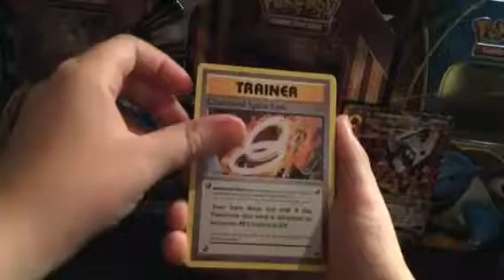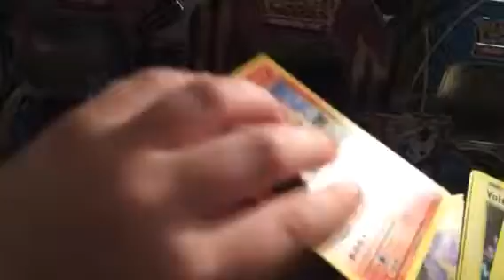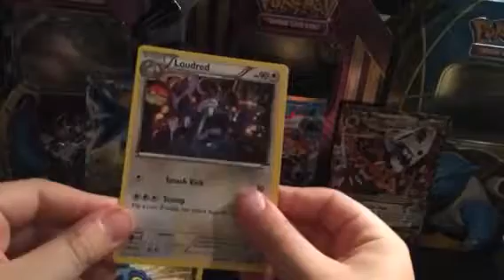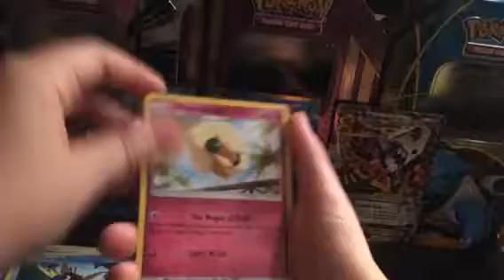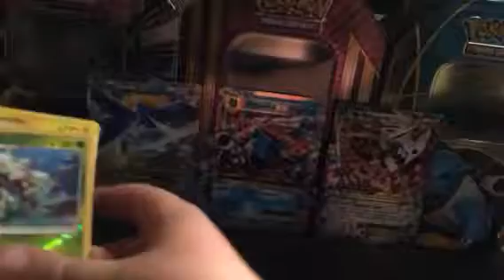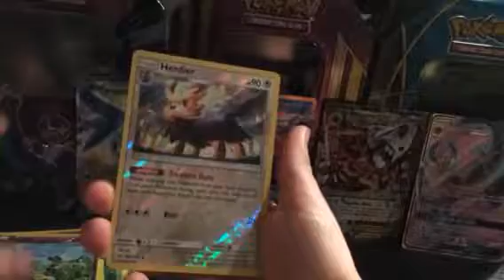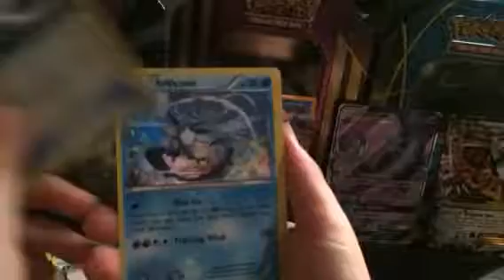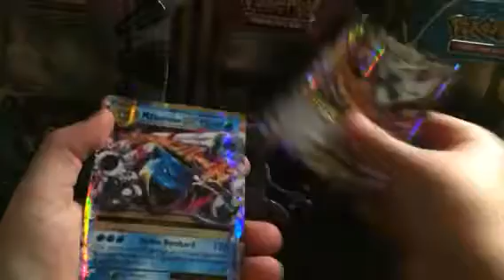Opening up another homemade Pokémon booster box part 4